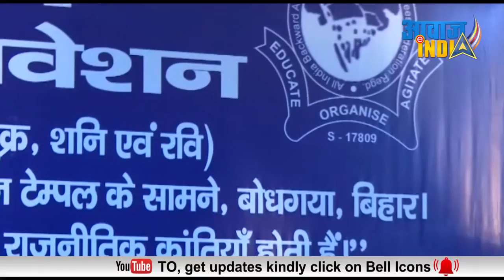बामसेफ राष्ट्रीय अधिवेशन, बोधगया, बिहार - राष्ट्रीय अध्यक्ष अत्तरवीर सिंह